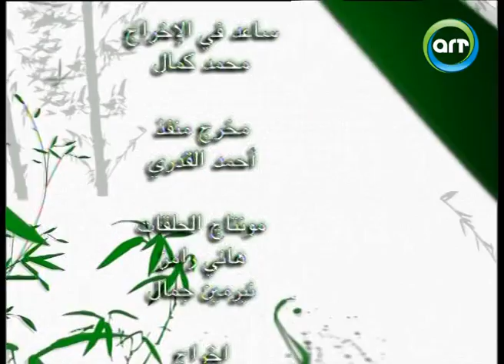فاكهة الاتريج | طعام خير الأنام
"الاتريج" نبات ما بين البرتقال والليمون والجريب فروت وله فوائد كثيرة جداً